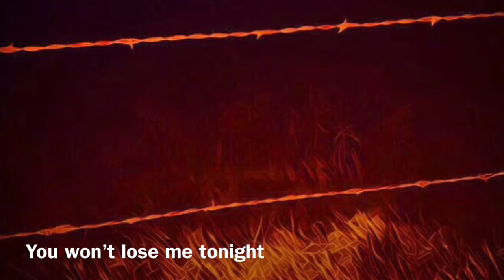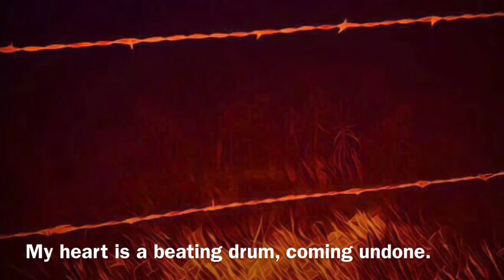TR€NT - Burning Sun (Lyric Video)